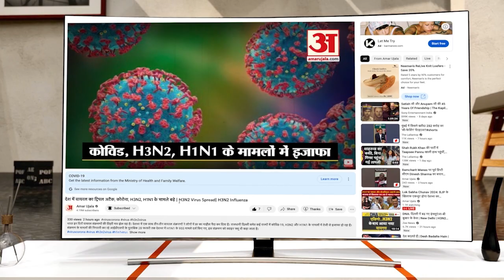Chirag Paswan: 'ना टूटने वाला हूं , ना झुकने वाला हूं शेर का बेटा हूं, चिराग का बयान वायरल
Chirag Paswan: 'ना टूटने वाला हूं , ना झुकने वाला हूं शेर का बेटा हूं, चिराग पासवान का बयान वायरल